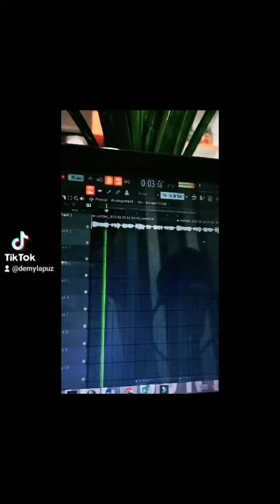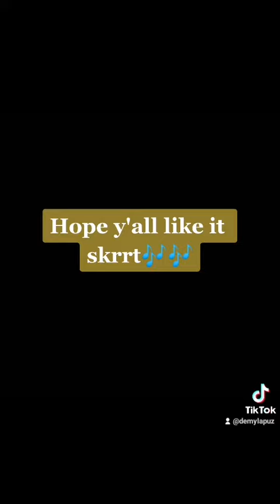tis how u make a song 👌